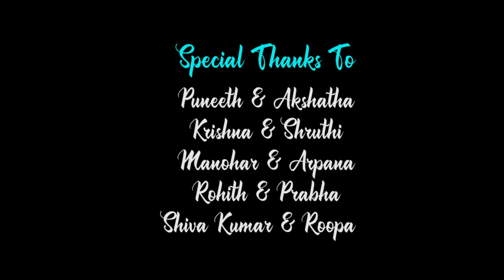EE DHINA EE KSHANA-17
Jeenina holeyo Haalina Maleyo...